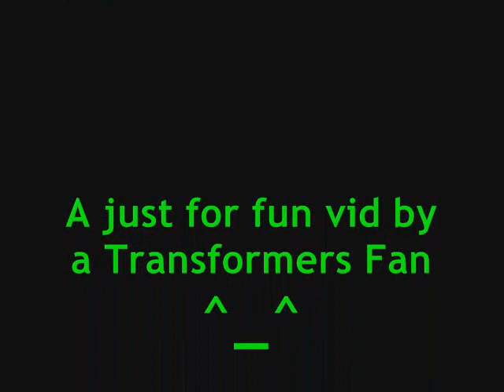Soundwave- I'm Too Sexy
Transformers G1 Soundwave music video with the "I'm Too Sexy" song, by Right Said Fred. Had to modify the song a bit so all the clips I had ready would fit in.